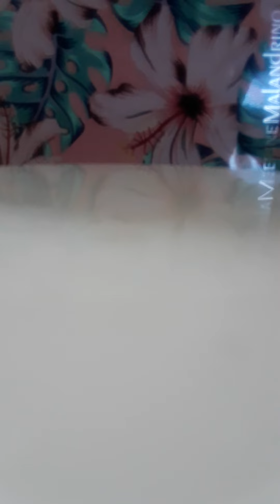URGENT: PRIONS POUR LE PR ALLASSANE OUATTARA AFIN QU'IL LIBERE TOUT LES PRISONNIERS POLITIQUES ECT